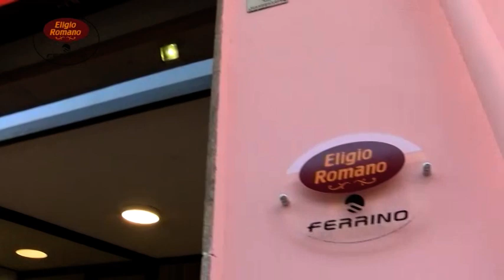Morte lupo sul Partenio, completate le analisi. Limone:” L’animale è morto per virosi”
L'Istituto zooprofilattico di Portici dà notizia dell'esito dell'autopsia